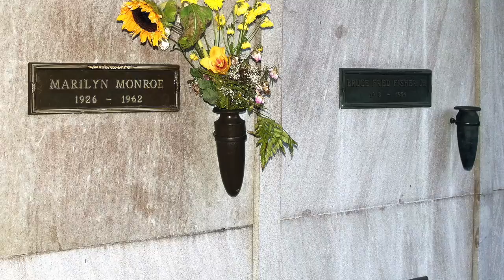Inside the Brentwood Home Where Marilyn Monroe Died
Take a look inside this 2,624-square-foot Brentwood house, built in 1929, still retains all the beautiful architectural details that made it feel like home to Marilyn Monroe. The home where Marilyn Monroe sadly died.

Marilyn Monroe’s beloved home, the only one she ever purchased alone, was for sale, priced at $6.9 million and sold in 2017 for $7.25 million - $350,000 above the asking price.

Marilyn Shutterstock Photo Credits

Star - Hayk_Shalunts / Shutterstock.com
Black and White - Lucian Milasan / Shutterstock.com
Mausoleum - ocphoto / Shutterstock.com